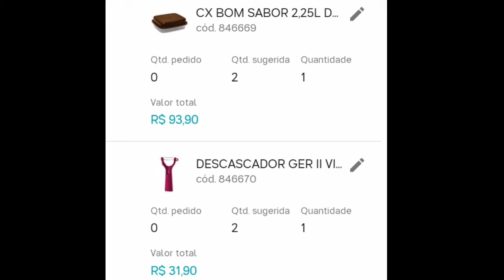Oportunidades Tupperware | Ofertas, Revista Você Pode e o maravilhoso PDA [Presente da Anfitriã]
Aproveite as ofertas, brindes maravilhosos da VP e leve para sua anfitriã o maravilhoso PDA do vitrine 9/2021

dicastupperware, ofertasdahora, semana35/2021, revistavocepode, pda,cadastrecomigo,murano ,tigela, maravilhosa,turbochefe,
chefesaleiro,superchefe,tupper ,
tupperware,promotuperr, tupperwareonline,tupperwarepro,
tupperwareshop,tupperwarebrasil, tupperwarebrands,quickshake,
tupperwareoriginal,tupperwaremurano,loucosportupperware